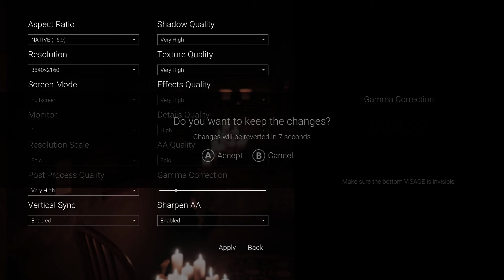Visage gameplay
Here's a real winner folks. this shit's pretty dark and creepy,the ambient sounds alone especially on a pair of gaming headphones with Dolby Atmos is enough to give you nightmares...couldn't continue with this game,it was giving me anxiety and I also got stuck so yeah...fuck this game